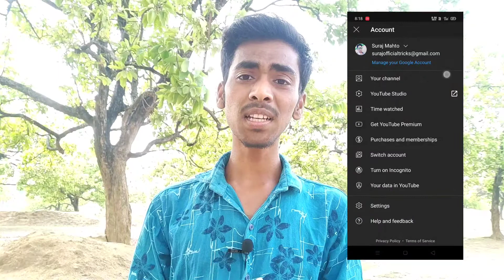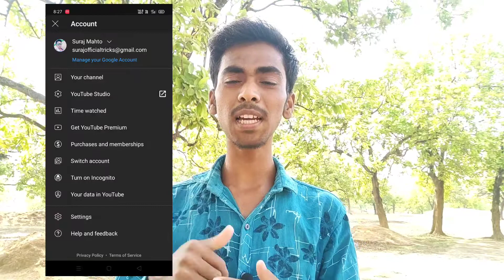YouTube App Hidden Features.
Your Quires-
youtube secrets
youtube secret settings
youtube settings
 dark mode
incognito
 double tap to seek
 youtube data limit